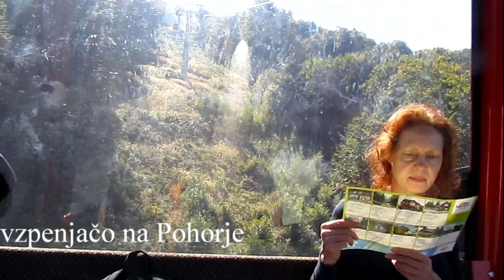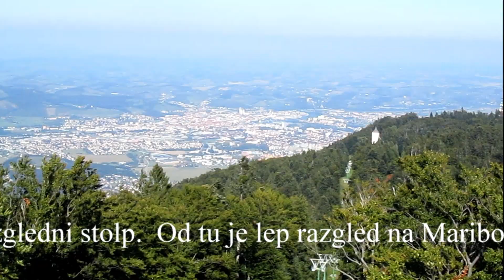Slovenija - Mariborsko Pohorje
Pohorje je predalpsko hribovje, ki leži v severovzhodni Sloveniji in je pretežno poraščeno z iglastim gozdom. Razteza se med reko Dravo na severu ter Dravsko-Ptujskim poljem na jugu, na zahodu seže do Dravograda in Slovenj Gradca, na vzhodu do Maribora in na jugu do Oplotnice. Vir: Wikipedija

Obiskala sva Mariborsko Pohorje. Gostje sva bila hotela Habakuk.

Glasba: Pinnacle Studio